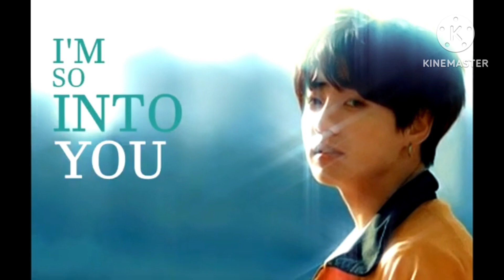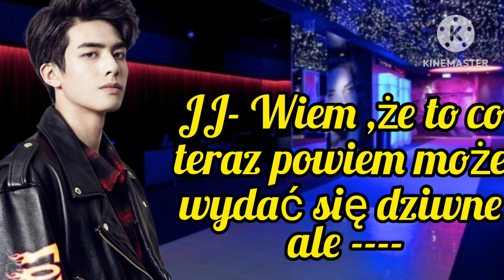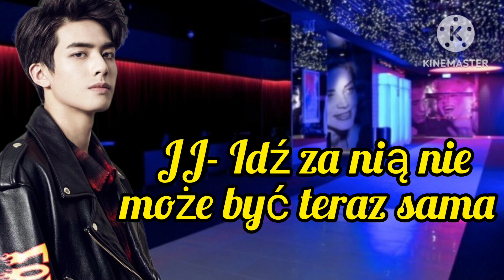Imagine.pl.BTS "Potęga Miłości" odc.39.